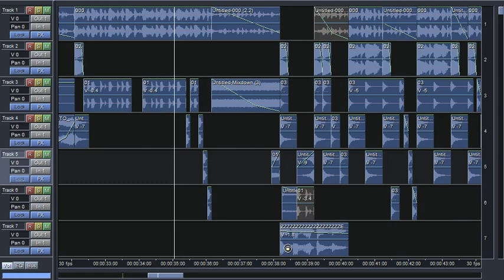A - Turbina Con Sobre Bajo 2023 DJ ANGEL